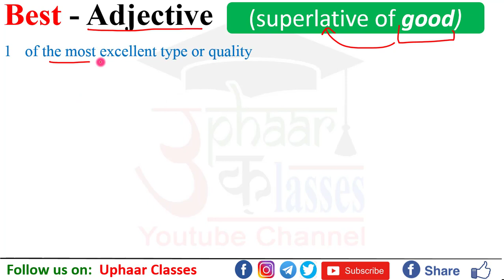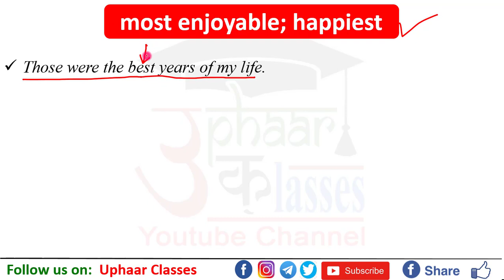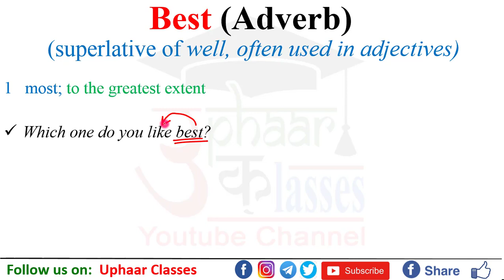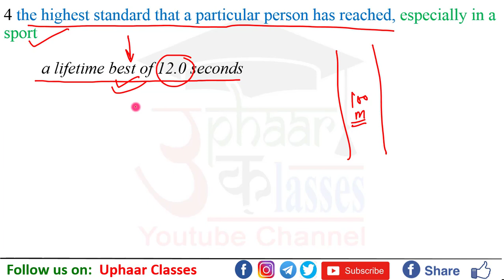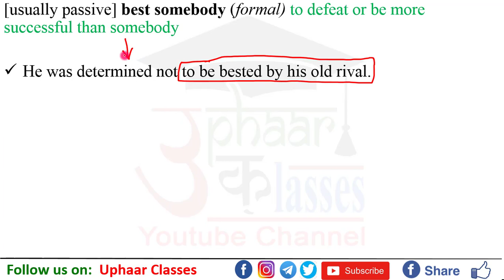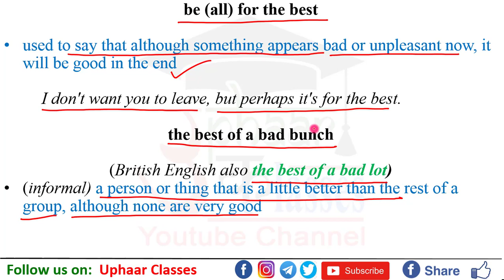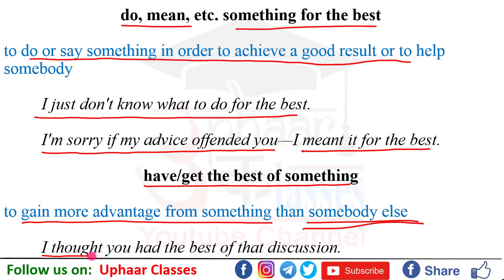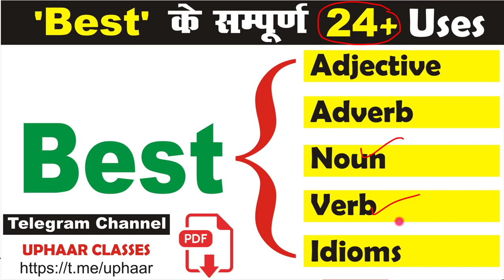All Usages of "BEST" || BEST as an Adverb, Noun, Verb, Adjective and Idioms of BEST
Link of My Wacom Tablet for Writing
Functional Grammar
Basics of English Grammar
Descriptive Grammar
Tense Complete (Time and Tense)
Comprehension Complete
Reading Comprehension Complete